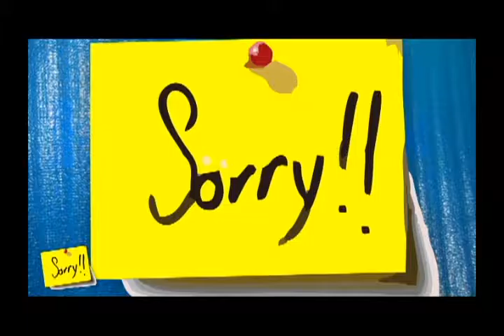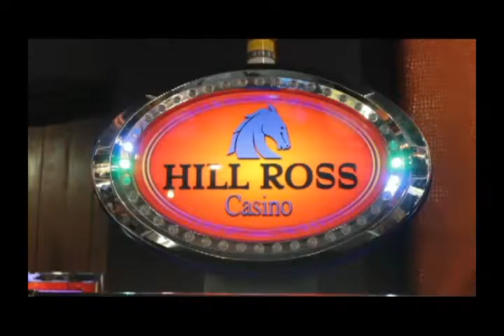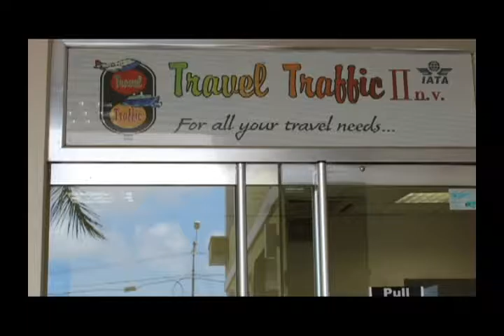Sorry Season 1 #10